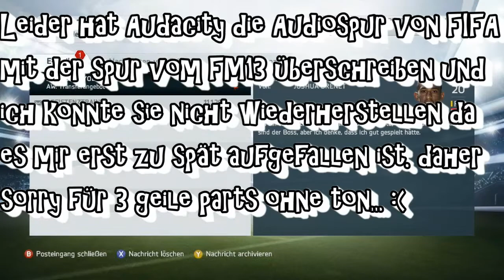Let's Play FIFA14 Karrieremodus #212 - Eredivisie - Transfers und Management [HD+][DEUTSCH]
► KAUF DIR FIFA14

▬▬▬▬▬▬▬▬ FIFA14 Karrieremodus ▬▬▬▬▬▬▬▬▬

Neustart, der aus Bespaßungstechnischen Gründen sein musste. Um motivation wieder zu finden und den Spaß wieder zu entdecken, legen wir bei unserem Vereinspartnern dem Karslruher SC einen kompletten Neustart hin. Wenn ihr dahinter steckt und mich fleißig anfeuern würdet, würde mich das sehr freuen! Viel Spaß mit FIFA14 die zweite.

▬▬▬▬▬▬▬▬ Weitere Infos ▬▬▬▬▬▬▬▬▬